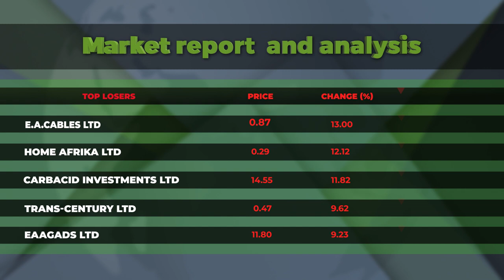Faisal Farid, CEO & MD - Maxim International (pvt) Ltd.